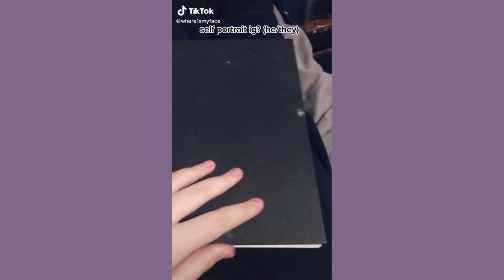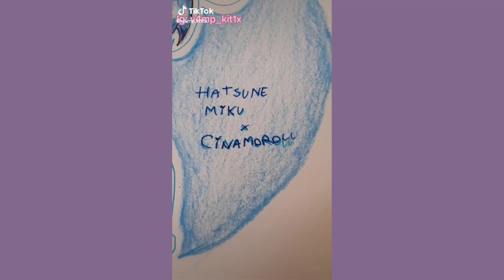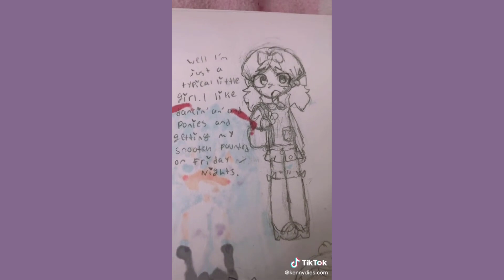ALT Drawing TikToks - New Shorts Compilation #13